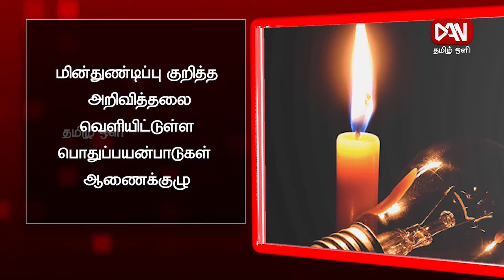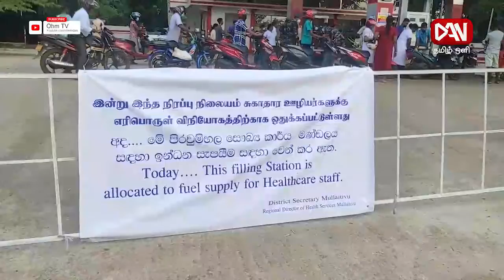டான் தமிழ் ஒளி பிரதான செய்திகள் | 03.07.2022